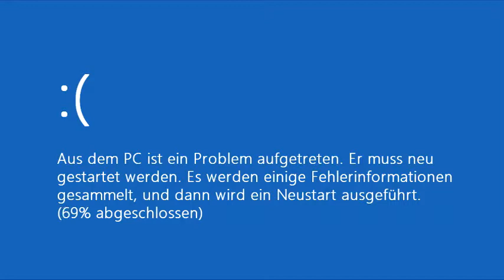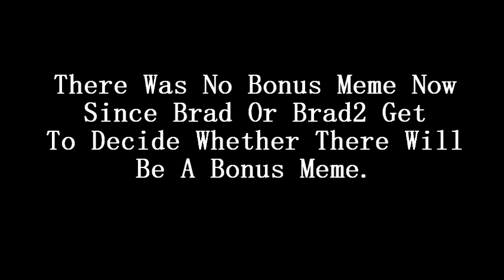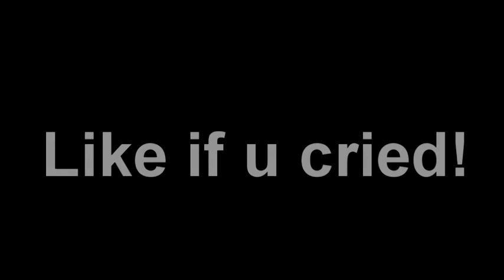YouTubeKacke | Interessante Fakten über den Meemlooldon | prod. by AnanasJuice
jo leude wass gehd ab, ich bins wider euer bananenraplphd am startt